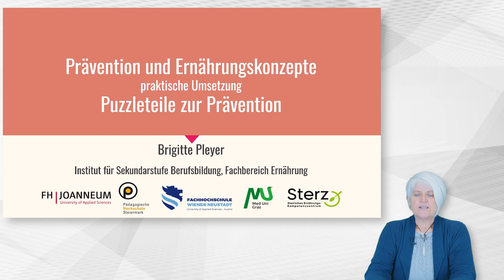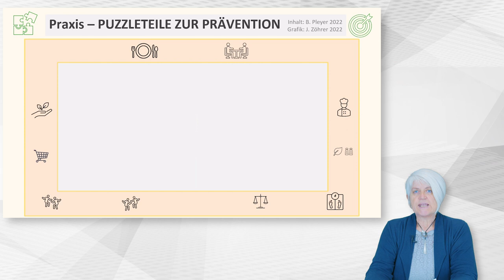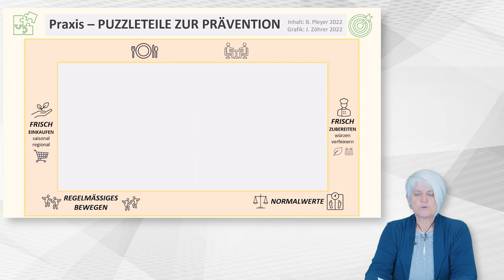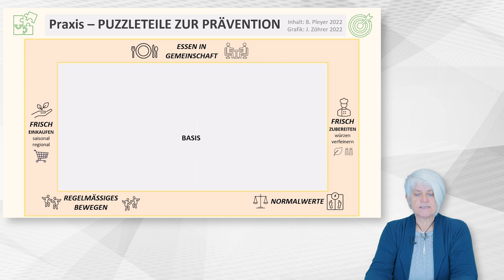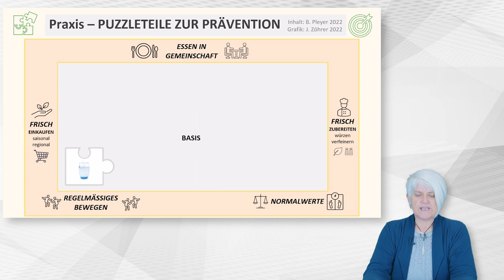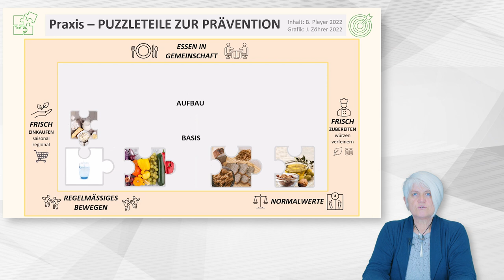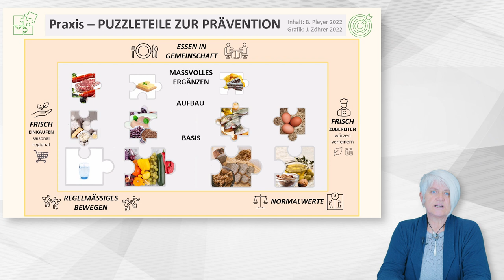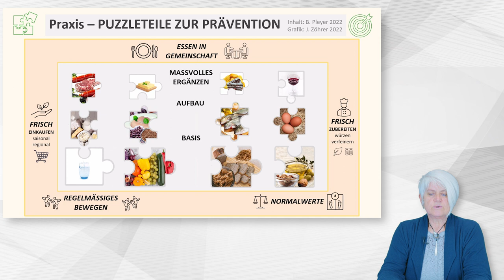Prävention und Ernährungskonzepte: Puzzleteile zur Prävention | iMooX.at